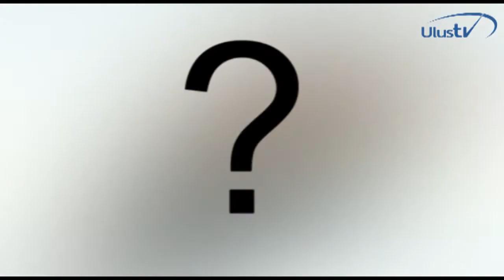"Uşaq bağçaları nəzarətsiz quruma çevrilib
Uşaq bağçalarındakı durum, İctimai rəy necədir?